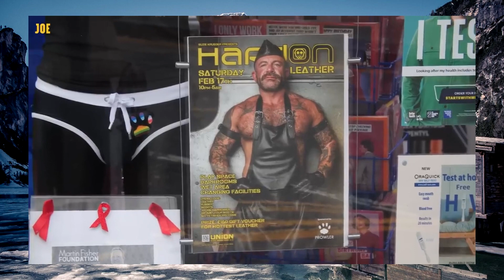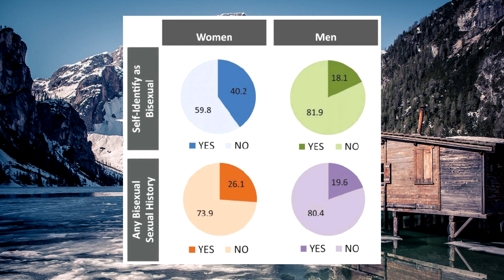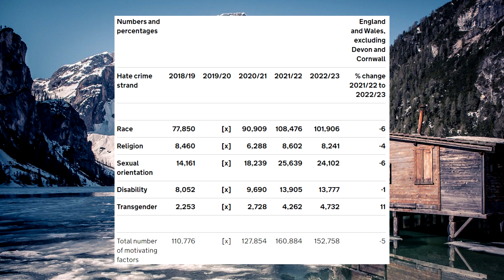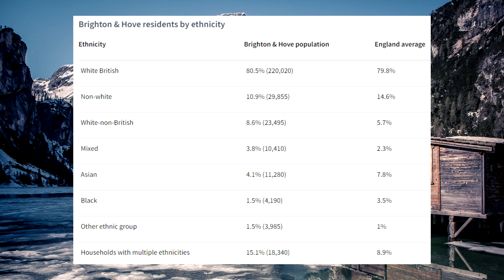Reacting to Extreme Britain: Brighton and Transphobia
The gays went mainstream and they hate it.

Tidge